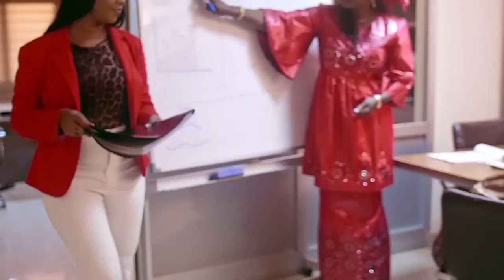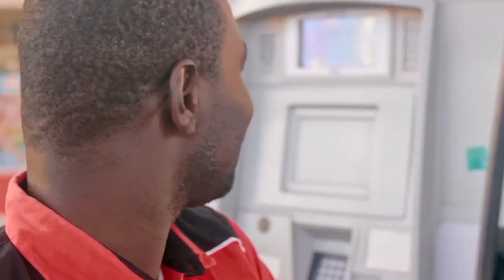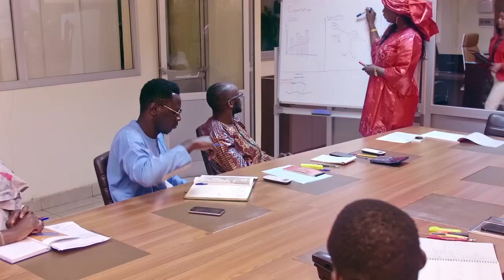LA VERITE ABSOLUE du dimanche 02 Octobre 2022 Ak Oustaz Kandji